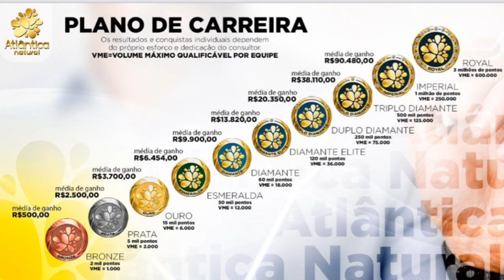ÀS VÉSPERAS DE UM CRUZEIRO DE 5 DIAS, ATL NATURAL ANUNCIA CRESCIMENTO PODEROSO E PROJEÇÕES GIGANTES